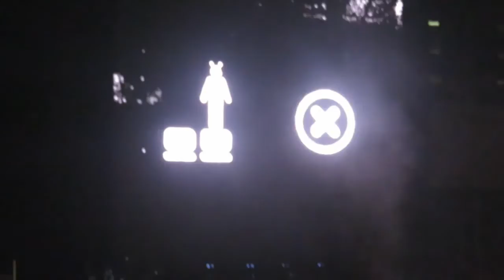ONE DIRECTION HALLOWEEN // OTRA FINAL SHOW // VLOG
we spent our Halloween seeing the final show of the On The Road Again tour, and the last show that One Direction are going to play for about two years. whilst dressed up as vampires/zombies/bears etc.